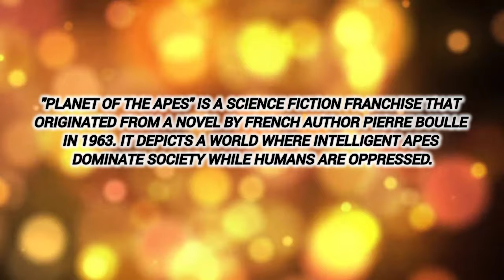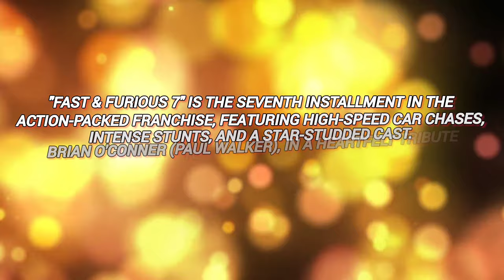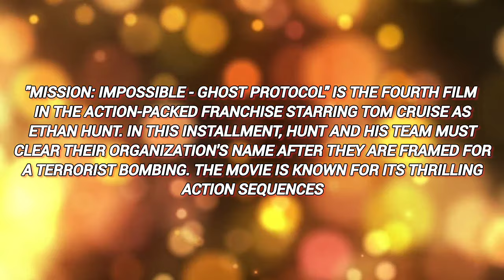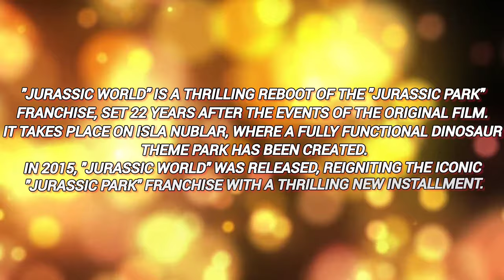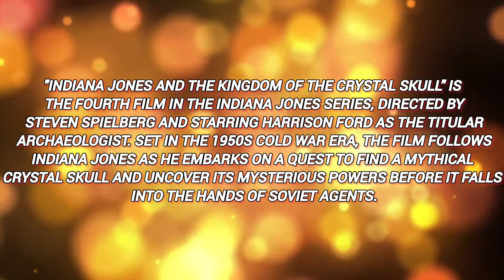Top 10 action movies| fast 7| John wick|James bond| Jurassic world -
Top 10 action movies of all time
"Planet of the Apes" is a science fiction franchise that
originated from a novel by French author Pierre Boulle
in 1963. It depicts a world where intelligent apes
dominate society while humans are oppressed.
"John Wick: Chapter 3 – Parabellum" is the third installment
 in the action-packed John Wick film series starring
 Keanu Reeves as the titular character. In this chapter,
 John Wick is on the run after being declared
 excommunicado by the High Table, and he must fight his
 way out of New York City with a $14 million bounty on his head.
 "Jurassic World: Fallen Kingdom" is the sequel to
the 2015 film "Jurassic World" and the fifth installment
in the "Jurassic Park" film series.
The film explores themes of ethics, genetic engineering,
and humanity's relationship with nature
"Fast & Furious 7" is the seventh installment in the
action-packed franchise, featuring high-speed car chases,
intense stunts, and a star-studded cast.
Brian O'Conner (Paul Walker), in a heartfelt tribute
 to the late actor.
 "Mission: Impossible - Ghost Protocol" is the fourth film
in the action-packed franchise starring Tom Cruise as
 Ethan Hunt. In this installment, Hunt and his team must
clear their organization's name after they are framed for
 a terrorist bombing. The movie is known for its thrilling
action sequences
"John Wick: Chapter 4" is the highly anticipated continuation
of the action-packed franchise starring Keanu Reeves.
In this installment, John Wick finds himself facing new
challenges and adversaries as he navigates the dangerous
world of assassins.
"No Time to Die" is the 25th installment in the
James Bond film series, featuring Daniel Craig's final
 portrayal as the iconic spy, James Bond.
The film follows Bond as he comes out of retirement to
confront a new villain armed with dangerous technology.
Packed with action, intrigue, and classic Bond elements
"Jurassic World" is a thrilling reboot of the "Jurassic Park"
 franchise, set 22 years after the events of the original film.
It takes place on Isla Nublar, where a fully functional dinosaur
 theme park has been created.
In 2015, "Jurassic World" was released, reigniting the iconic
 "Jurassic Park" franchise with a thrilling new installment.
 "Indiana Jones and the Kingdom of the Crystal Skull" is
 the fourth film in the Indiana Jones series, directed by
 Steven Spielberg and starring Harrison Ford as the titular
 archaeologist. Set in the 1950s Cold War era, the film follows
 Indiana Jones as he embarks on a quest to find a mythical
crystal skull and uncover its mysterious powers before it falls
 into the hands of Soviet agents.
 "Live Free or Die Hard" is the fourth installment in the
 "Die Hard" film series, starring Bruce Willis as the iconic
 protagonist, John McClane. In this action-packed film,
McClane finds himself battling cyber-terrorists who
 threaten to cripple the entire United States' infrastructure.
Known for its thrilling action sequences and witty one-liners,
"Live Free or Die Hard"

NOTE.
thank you for joining us on this exciting journey!